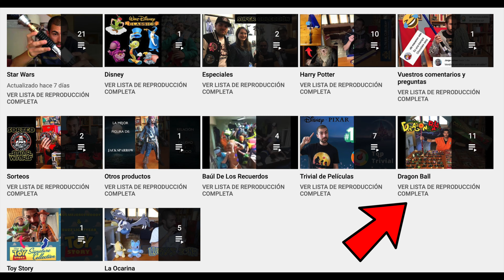SONIDOS DRAGON BALL EN SABLE LASER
¡Otra loca mezcla de universos!Le metemos a las tripas del sable laser de Obi Wan una fuente de sonido de Dragon Ball. Lo más molón que vais a ver hoy.

APORTACIONES:
Si quieres apoyarme para ayudar económicamente al canal y fomentar los sorteos, la manera más rápida y fácil es a través de una donación Paypal
Te lo agradezco enormemente _ /|\ _